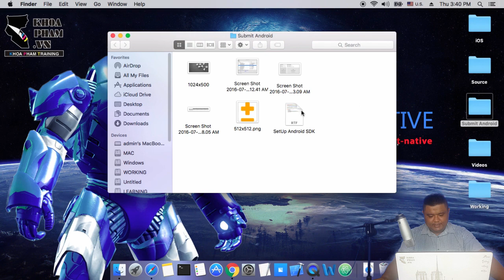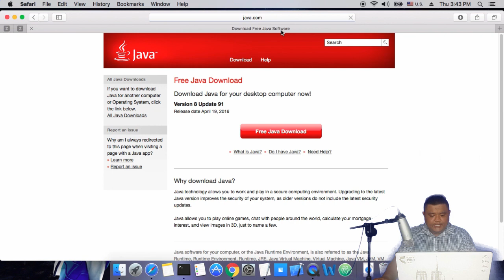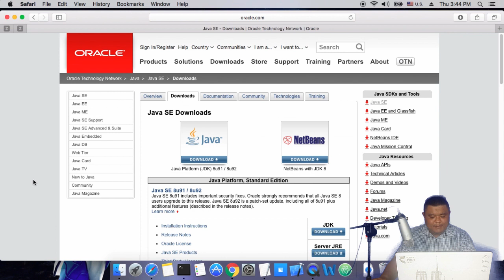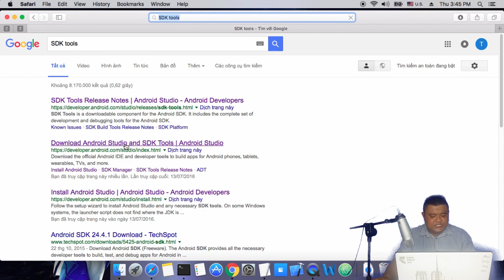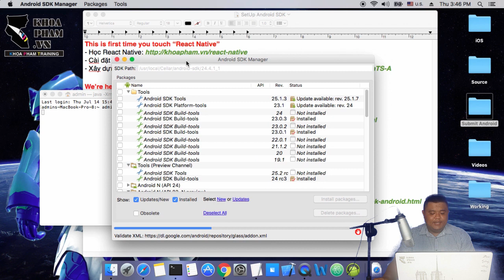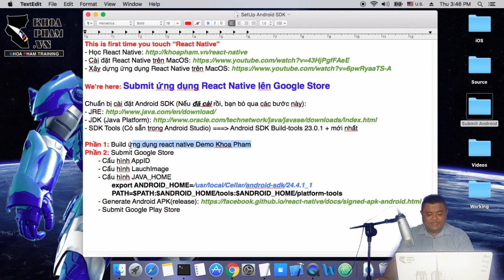Bài 1/8: Chuẩn bị trước khi submit ứng dụng lên Google Store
Khóa học lập trình React Native tại Khoa Phạm: HƯỚNG DẪN SUBMIT ỨNG DỤNG REACT NATIVE LÊN GOOGLE PLAY.

Khóa học React Native tại Khoa Phạm:
- Học tại Trung Tâm (Lịch khai giảng xem tại trang chủ).

Hotline tư vấn ghi danh: 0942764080
Hotline hỗ trợ kỹ thuật: 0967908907